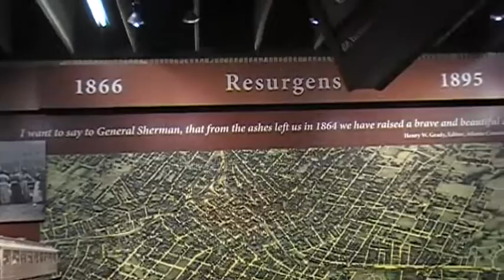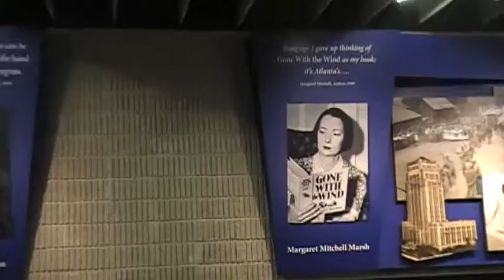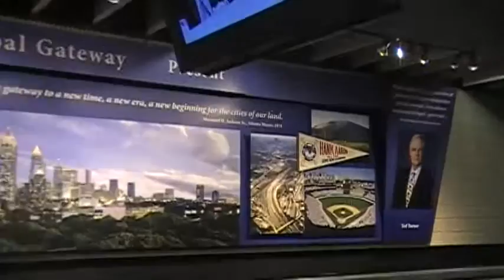Atlanta Hartsfield-JacksonAirport -Sense of Place Exhibitry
Airports are often the leading pedestrian "malls" in their states and cities - places where MILLION mill around waiting - a perfect place to introduce the state - tell a story.